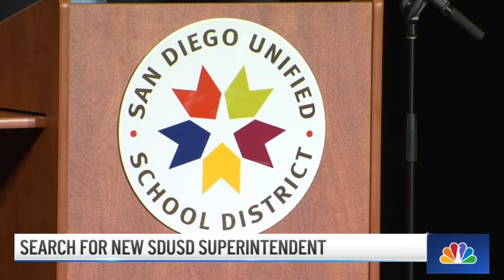Fire Breaks Out Inside Wrecking Yard| What's Up? | NBC 7 San Diego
Hundreds of protestors rallied in support of Ukraine at the Waterfront Park, a junkyard fire burned multiple vehicles in Chula Vista, and the San Diego Unified School District is selecting their next superintendent and parents were able to ask the candidates questions. Here’s What’s Up in San Diego County on Feb. 27, 2022.